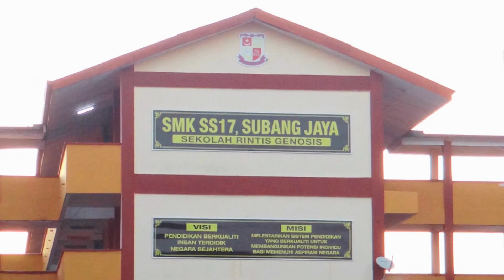MAJLIS PELANCARAN SEKOLAHKU SEJAHTERA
Tarikh: 24 MAC 2023 (Jumaat)
Tempat : Dewan Kesidang, SMK SS17

Penceramah Jemputan: Inspektor Mohd Faizal Bin Mokhtar

Video Editor:
Muhammad Mazril

Photographer Kelab Fotografi SMK SS17:
Saffiya Qaisara
Muhammad Mazril